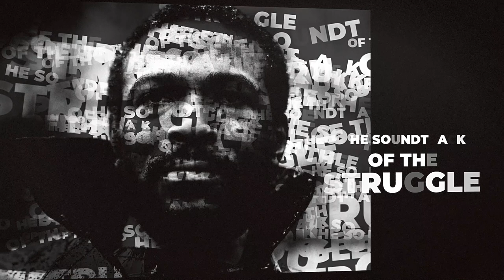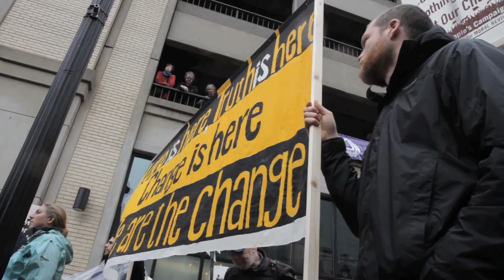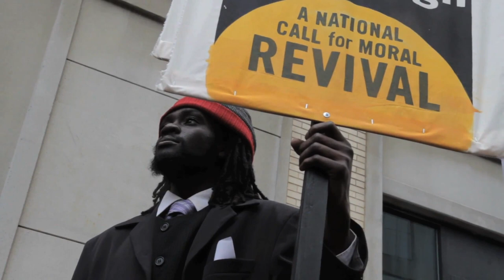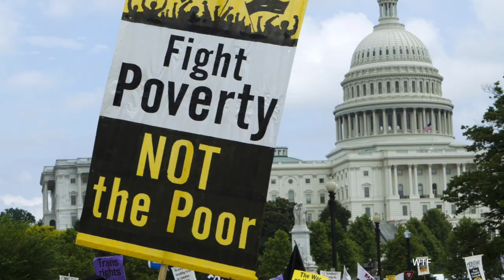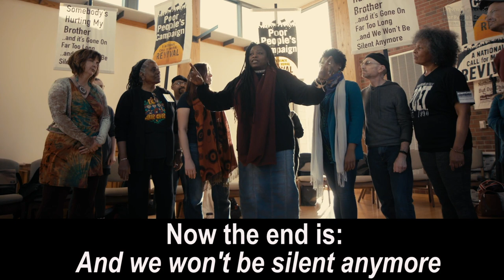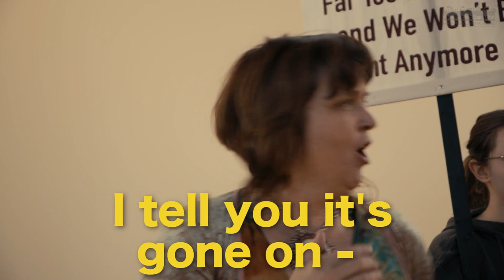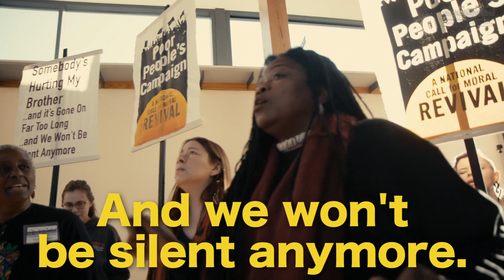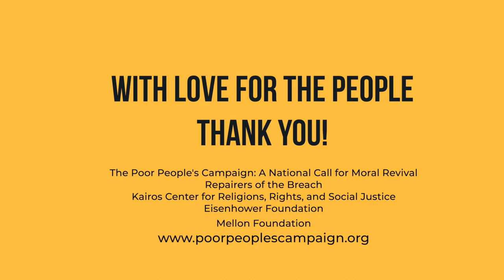Soundtrack of the Struggle: Using Music to Build the Moral Fusion Movement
Co-Chairs Rev. Dr. William J. Barber II & Rev. Dr. Liz Theoharis and Poor People's Campaign Theomusicologists Yara Allen and Charon Hribar, delve into a thought-provoking conversation about using music and culture now and throughout history to build a moral fusion movement of poor and low-wealth people, change the narrative and fully realize a Third Reconstruction.